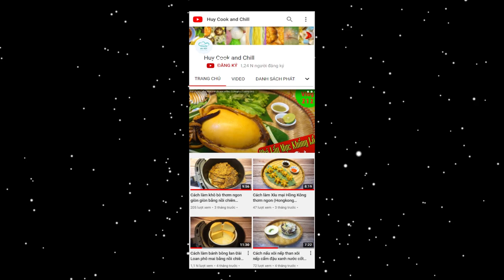Cách làm Bánh mì Sandwich Yến mạch nguyên cám ngon bằng Máy làm bánh mì tự động Oat Wheat Sandwich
Nối tiếp series các loại bánh thơm ngon làm đơn giản nhanh gọn bằng Máy làm bánh mì tự động. Tập này sẽ là bánh Sandwich Yến Mạch nguyên cám với vỏ bánh thơm mềm vị nguyên cám hòa cùng yến mạch sừn sựt, vừa ngon vừa tốt cho sức khỏe nhé cả nhà!

@ Các bước thực hiện:
- Cho tất cả nguyên liệu vào máy làm bánh mì tự động, bật chế độ số 1, trọng lượng 500gr, màu bánh đậm là xong nhé!
- Bánh nướng xong chờ vài tiếng cho nguội hẳn hoặc bỏ tủ mát rồi hãy cắt ra nhé cả nhà!

@ Nguyên liệu gồm:
1. Bột mì nguyên cám: 200gr
6. Muối: 2gr
8. Viên vitamin C: 1/2 viên
10. Đường: 5gr
12. Trứng gà: 1 quả